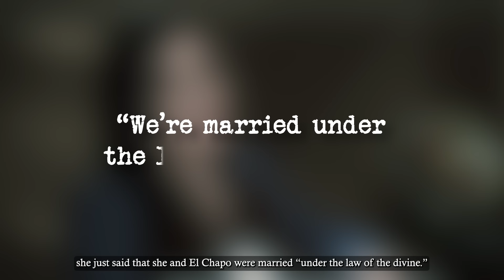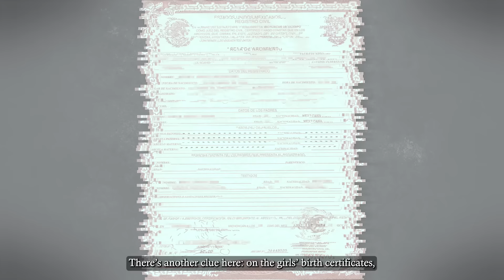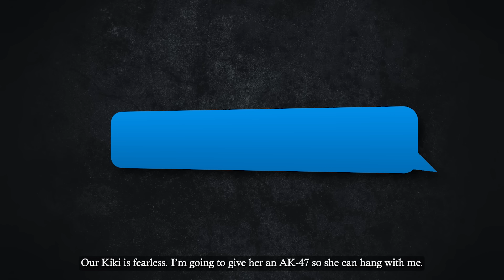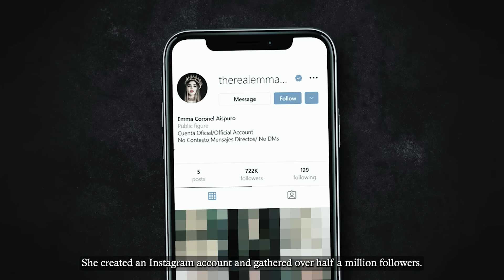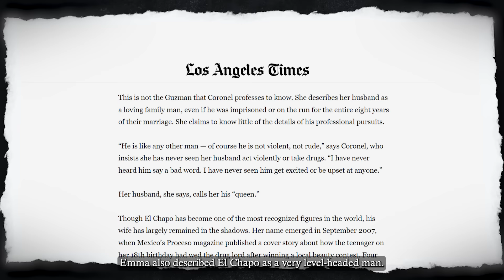El Chapo’s Wife Reveals How He Really Was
There isn’t a more notorious cartel kingpin alive than El Chapo, or Joaquín Archivaldo Guzmán. He exported more narcotics into the United States than anyone before him, ordered multiple assassinations, and bribed his way out of prison just about a hundred times.

But in 2016, he was captured for one last time – he is now inside a maximum security prison in Colorado. So now, all eyes fell on El Chapo’s wife, Emma Coronel Aispuro.

We are only asking the government to take care of him and to respect his basic rights.

What's Emma’s stance on El Chapo’s business? And how is El Chapo as a husband – is Emma even his legitimate wife?

Let’s explore these questions and many more in the following video.